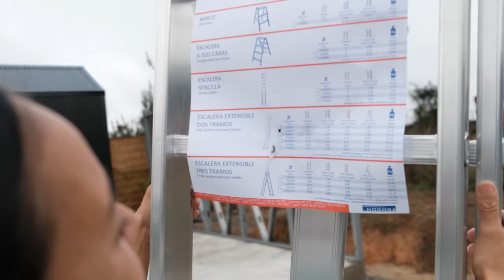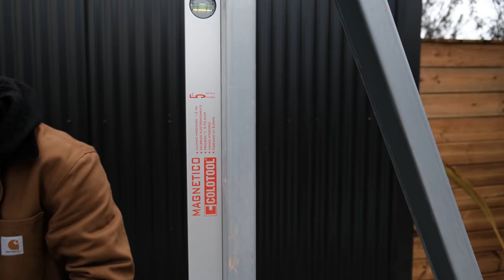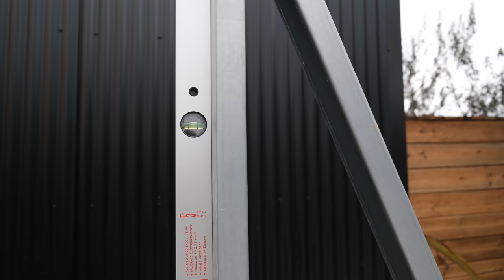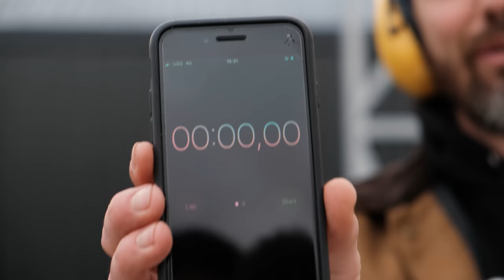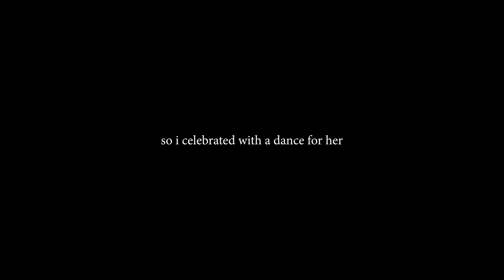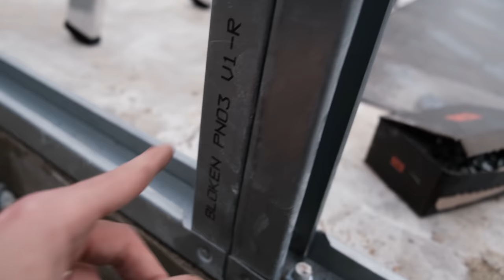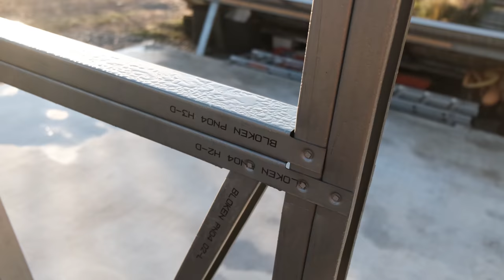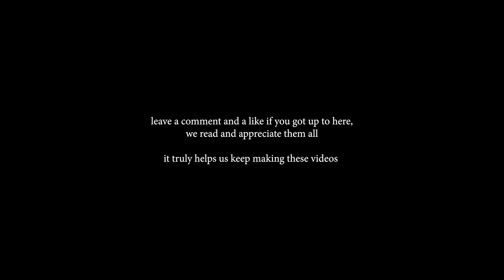7. Assembling walls (Me vs Her) & fixing the concrete slab...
After finishing building our Off Grid Cabin, we are now building the next project in our list, The Workshop. This new building is going to help us in so many ways, it will have our tools, work bench, ceramic studio, green house and it will hold our solar panels on top. A real off grid utility hub for our Cabin. This is the 7th episode of the Workshop Build Series. Where we continue building walls, and Eugenia and I compete with each other to see who builds it faster. Who do you bet on? We also had to fix the concrete slab...

If you missed the first episode, watch the Workshop Build Series from the start

Fully recommended, based in Portugal, they ship to all Europe.